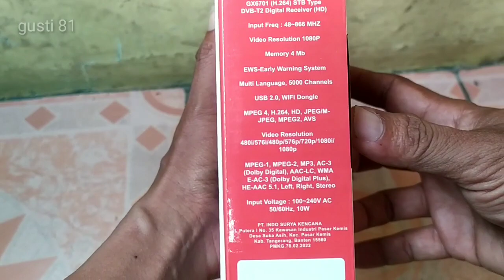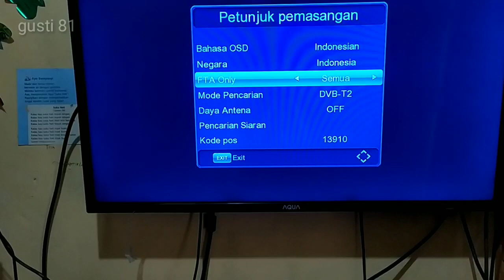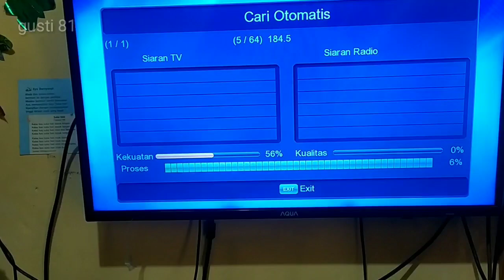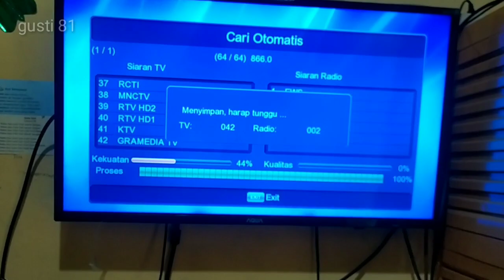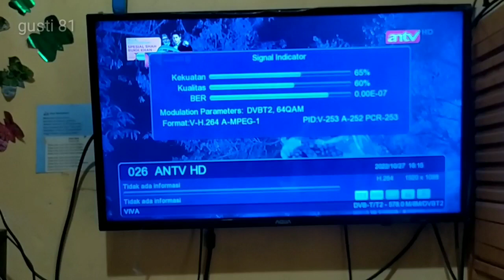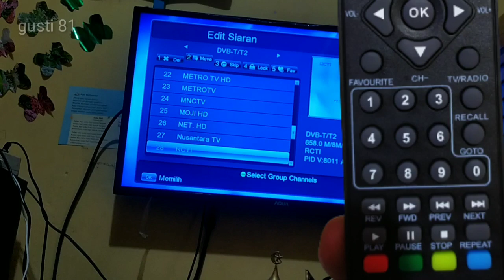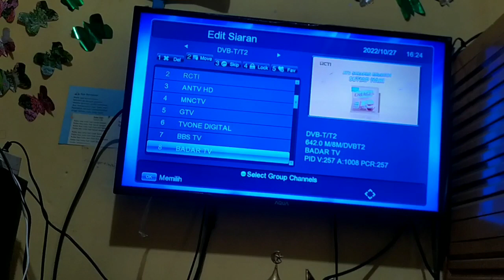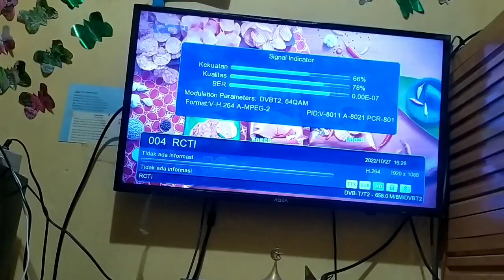Unboxing dan review STB merk SANEX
stb murah... untuk harga bisa cek langsung di toko online 👍👍